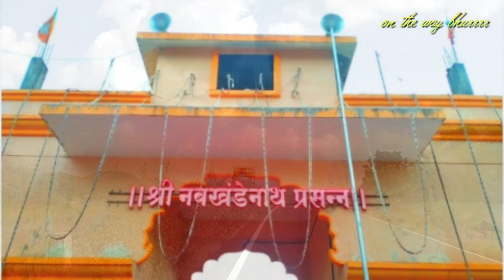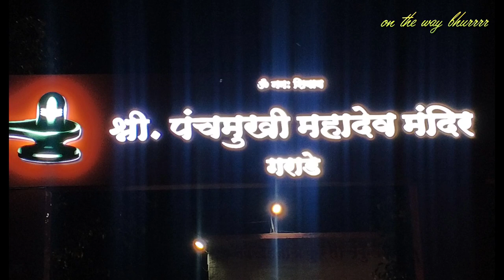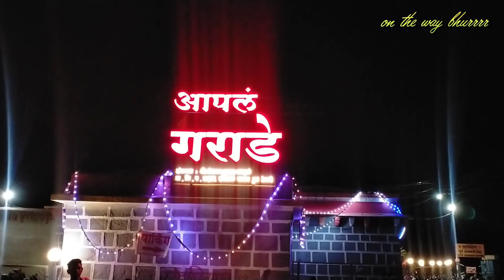ऐतिहासिक गराडे गाव व वाड्या vlog-52